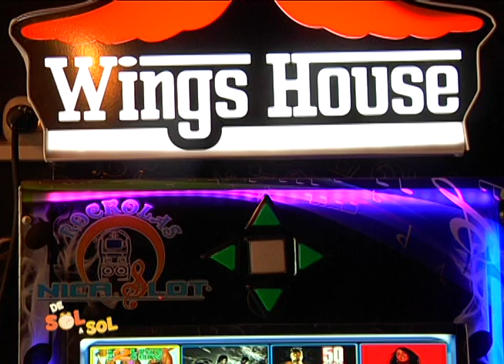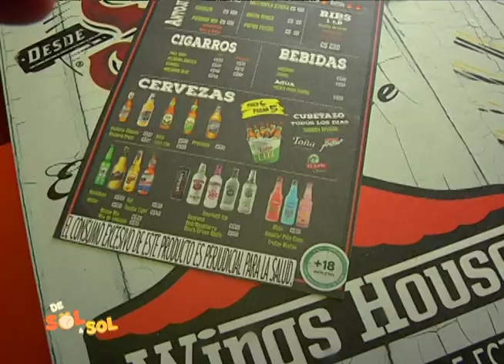De sol a sol ; Wings House en Granada